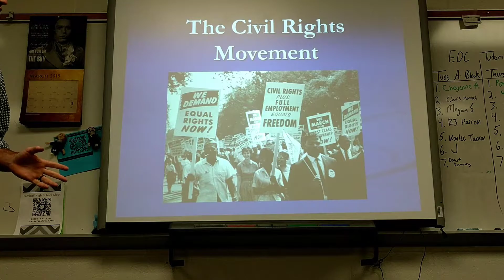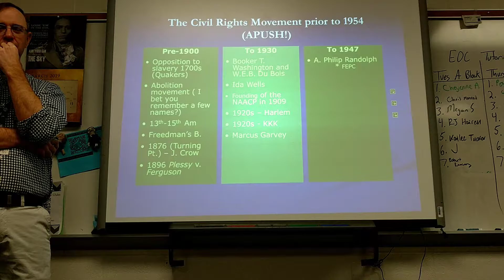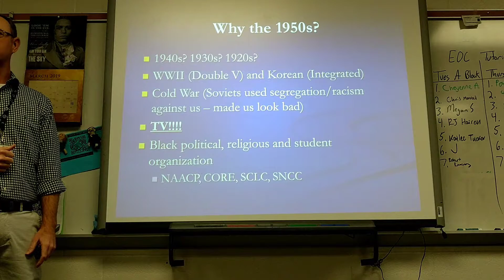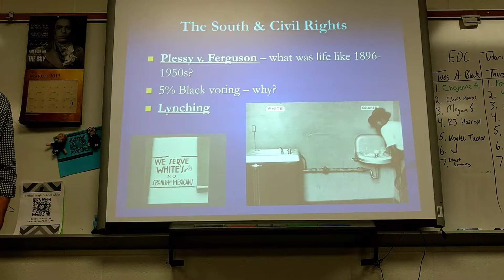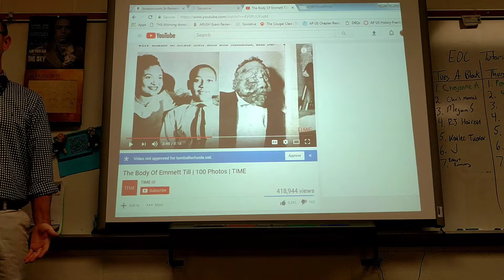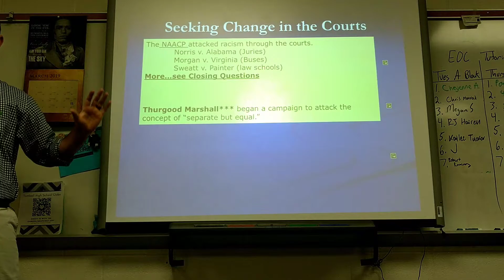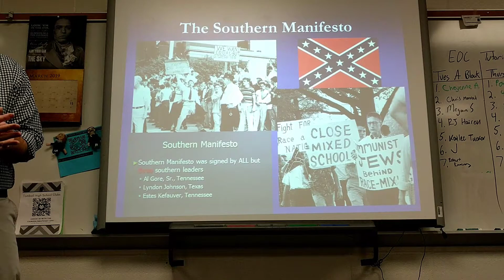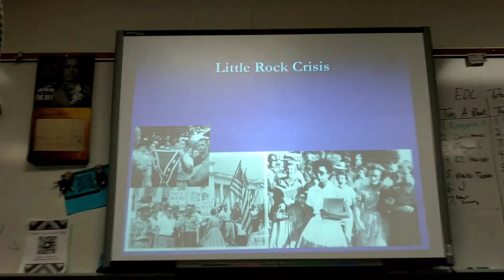April 2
April 2nd lecture